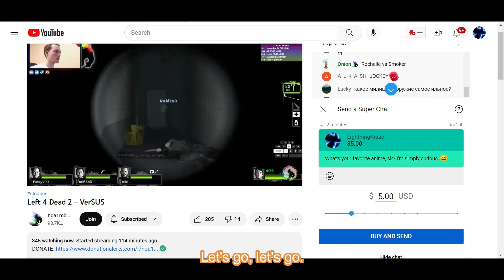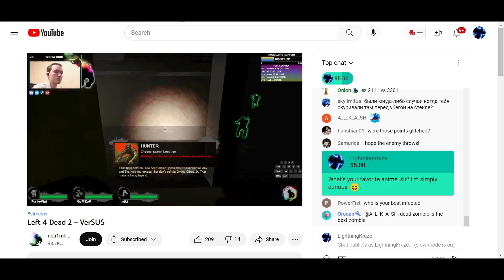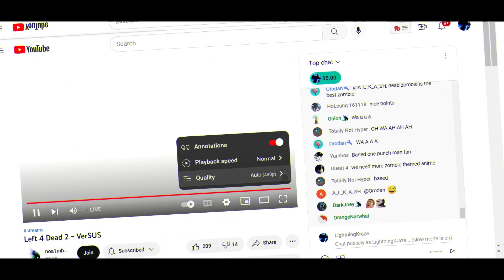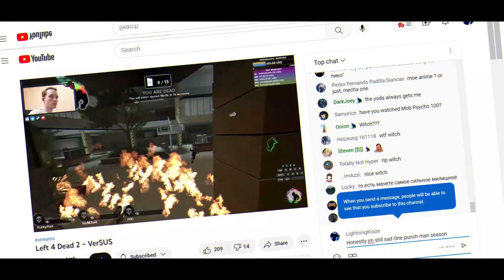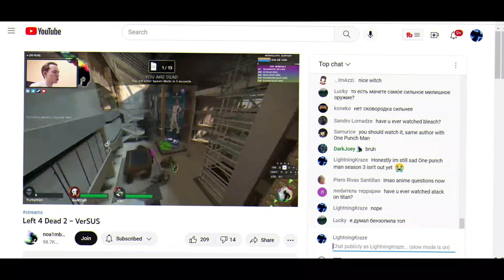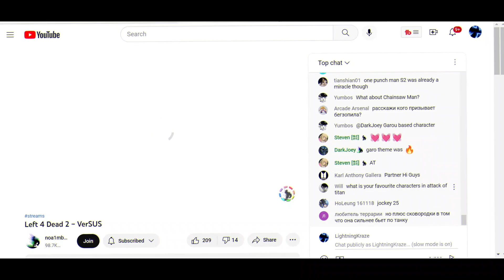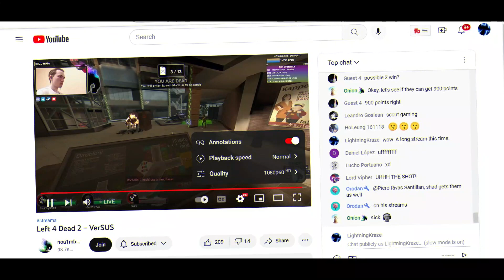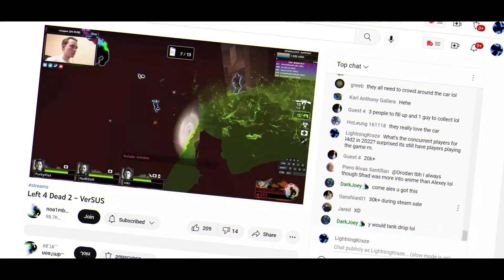Left4Dead2: $5 Donation BOMB! To NoSkillCh (Very Wholesome)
Today I will be dropping a $5 donation bomb to noskillch 💣. Whether you're a fan of Left4Dead2 or not, these videos are sure to make you smile. In this video, So if you're looking for a good laugh and some good educational content, then check out this series!!-
TimeStamps:
0:00 Intro
2:00 NoSkillCh LEAKS his FAVORITE anime lists! 😨
4:05 Interesting Russian Speaking
5:18 Assasins Creed Style Zombie Gameplay...
6:46 SUS moments from the Hunter attack. Glitched??
6:57 Rest In Peace Noskillch 🙏🏼😭
7:14 Catchiest Outro Song/EndScreen 💯🔥
 Sub, like AND PEACE YO!